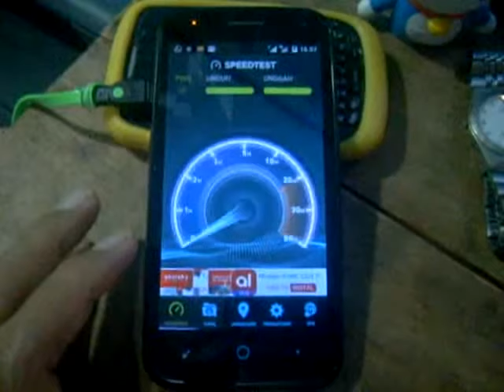Internet Tercepat di Jakarta Kencang Banget Bro...!!! Speed Test Indosat Ooredoo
Di Jakarta Speed-nya sangat kencang...!!!

Beda wilayah beda hasilnya ya.. :-)